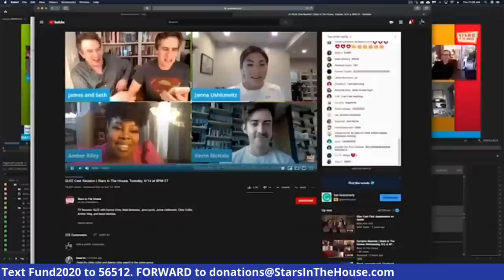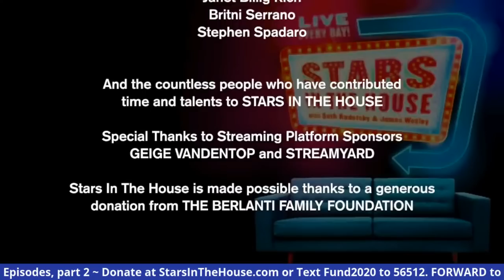Celebrating 200 Episodes, Part 2 | Stars In The House, Saturday, 9/12 at 8PM ET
Seth and James continue the celebration sharing more "best of" clips and special guest stars from the last SIX MONTHS!